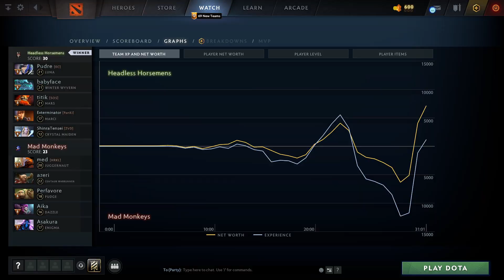Headless Horsemer vs Mad Monkeys (2 игра) | ХАЙЛАЙТЫ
Luna, Winter Wevern, Mars, Marci, Crystal Maiden
Juggernault, Centaur Warrunner, Pudge, Dazzle, Enigma

Destiny league, Dota2

Headless Horsemer vs Mad Monkeys game 2 BO2